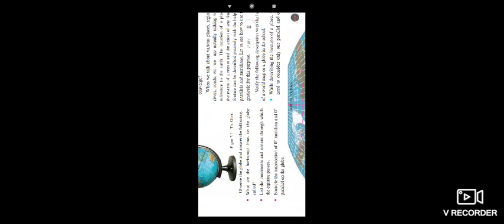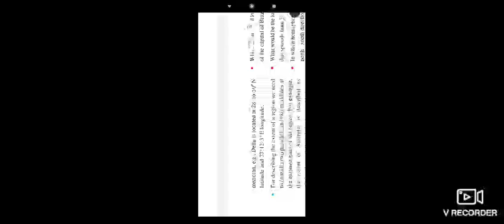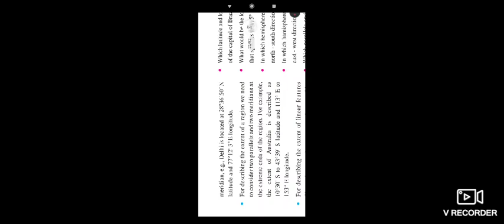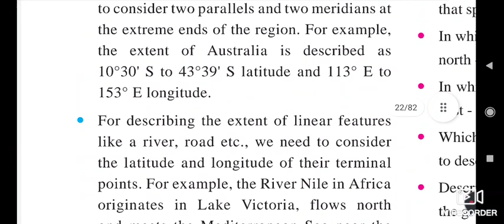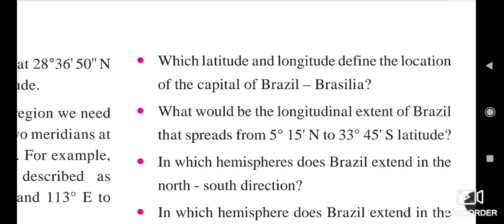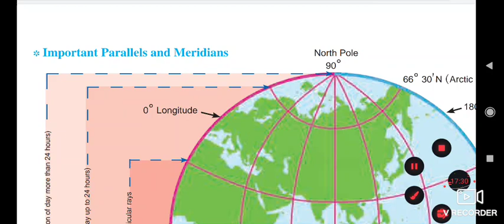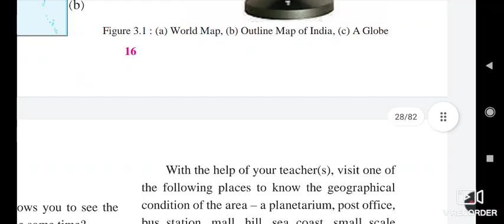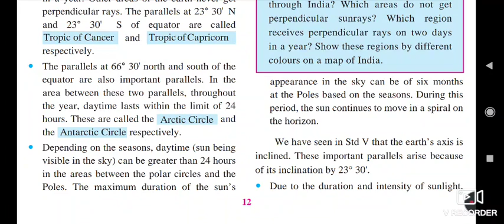std6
let's use the graticule